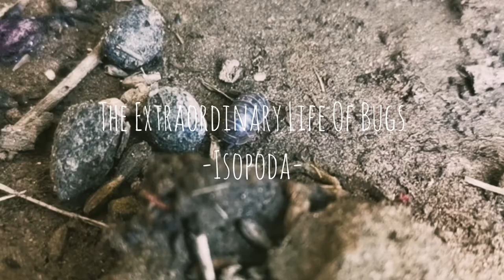The Extraordinary Life of Bugs: Isopoda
A short video from the extraordinary life of Isopoda ( Known also as 'Tesbih Böceği' in Turkey )

Isopoda:  Is an order of crustaceans that includes woodlice and their relatives. Isopods live in the sea, in fresh water, or on land. All have rigid, segmented exoskeletons, two pairs of antennae, seven pairs of jointed limbs on the thorax, and five pairs of branching appendages on the abdomen that are used in respiration. Females brood their young in a pouch under their thorax.